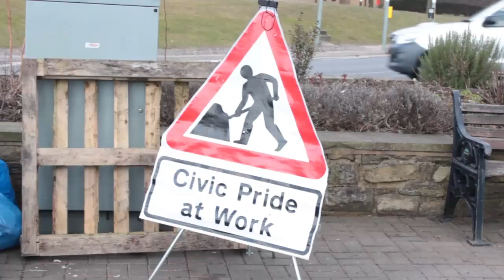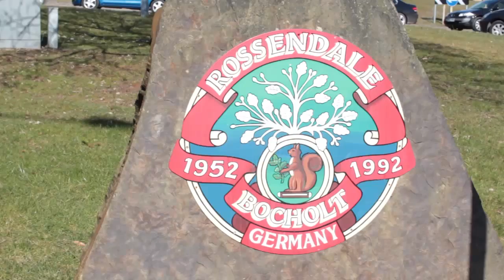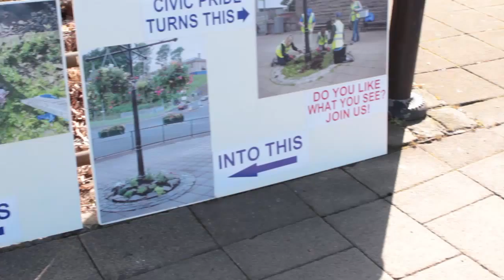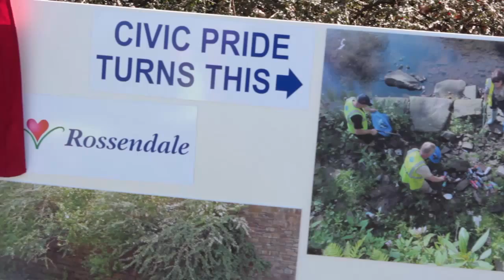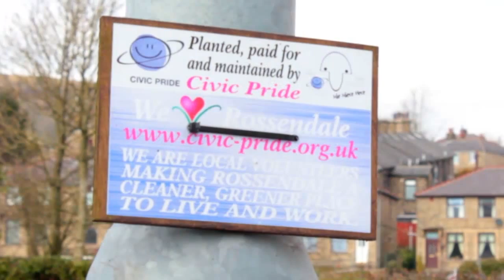Rossendale Civic Pride